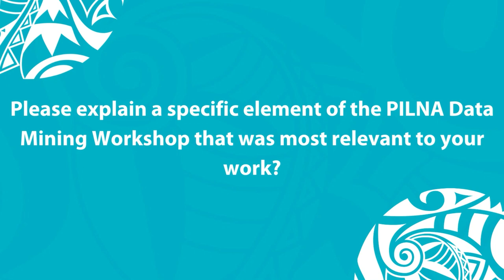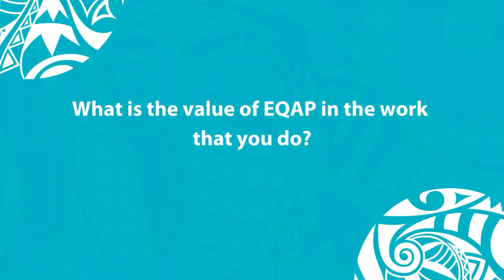International Day of Education: PILNA Data Mining Workshop - Nora Warren, Samoa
Meet Nora Warren, Samoa’s representative at the Pacific Islands Literacy and Numeracy Assessment (PILNA) Data Mining Workshop held late last year. Nora highlighted the importance of digging deeper not just in the cognitive data that were sourced through students assessments, but also the contextual data that were compiled via questionnaires filled in by students, teachers and school leaders.

The Pacific Community convened the regional data mining workshop to enable the participating countries to gain knowledge, experience and skills to extract and explore in-depth the relevant data from the 2021 PILNA report and identify aspects of the PILNA data that can inform national planning, research, and monitoring and evaluation. Nine Pacific Island countries participated in this regional workshop.